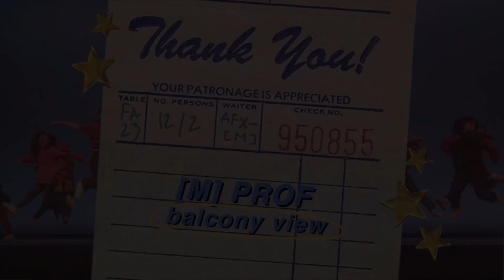[M] PROF - Balcony View | AFX-[M] Fall 2023 Showcase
[M]Prof

DIRECTORS: Anna Ha, Angela Ma, Chloe Zhong
CHOREOGRAPHERS: Andy Santiago, Beth Auclair, Charley Huang, Miguel Nepomuceno, Robert Yu, Samantha Wray, Evan Lim

DANCERS: Abby Yu, Aileen Wu, Alan Bao, Ashley Tsai, Askar Bashirov, Aylin Sanchez, Brandon Peav, Brendon Lin, Celeste Kim, Chantal Rios, Chien-Hao Chen, Claire Chen, Clara Rong, David Guo, Eizen Nicole Malvar, Ella Liu, Ellie Kuang, Emeline Myung,Emily Wang, Hannah Chen, Harmony He, Hein San, Katelyn Liu, Ke Hu, Keilan Hooper, Lianna Soriano, Nathan Au-Yeung, Rory Daly, Sarah Oh, Shawn Lim, Sophia Chan, Tianxin Guo, Wei-Chi Chen, Yeonju Seo

[M]ovement Professional is an alumni- choreographed set that allows our members to experience different dance styles in a dynamic
and fun medley. Our alumni this semester have filled our set with a variety of songs and have each brought their own unique choreography to the stage. We’re so grateful for all of our dancers for bringing their vision to life and hope you enjoy!

AFX Dance is an open style dance group founded in Fall 2011 to give dancers an opportunity to grow. Our name, [A]spirations, [F]amily, e[X]perience reflects our philosophy of creating a family environment for dancers to build up the confidence and support to reach new heights. With Competition, Project, and Training levels, we hope to provide dancers, choreographers, and directors with new, fulfilling experiences that will empower them to pass on our philosophies to the greater community.